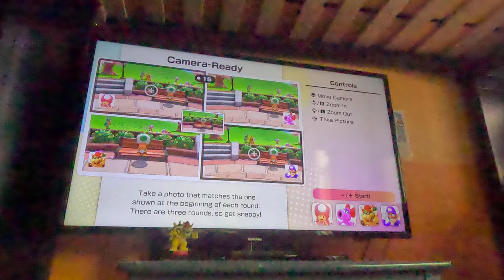(4K60fps) Super Mario Party Jamboree Episode 13 - Roll 'em Raceway Failed Attempt Part 4 (30 Turns)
We continue the first failed attempt at Roll 'em Raceway! I actually get a new record of 127 in Domination!